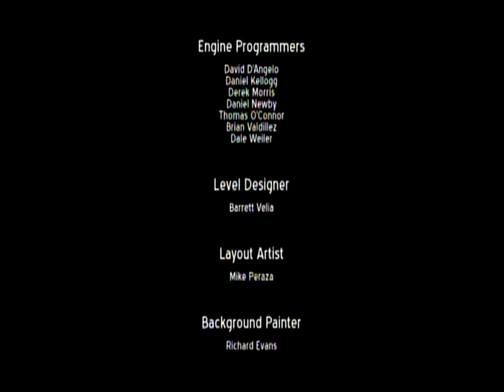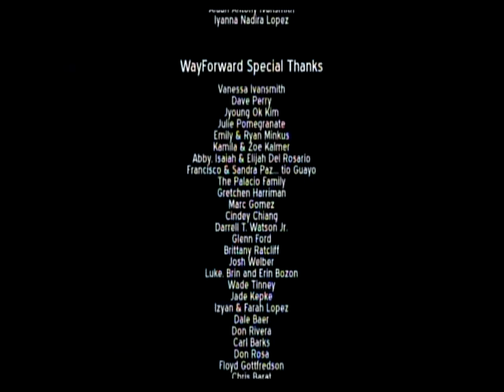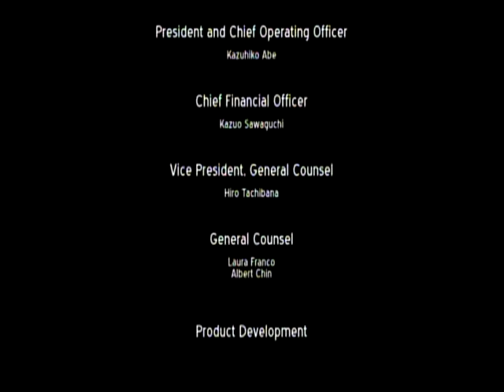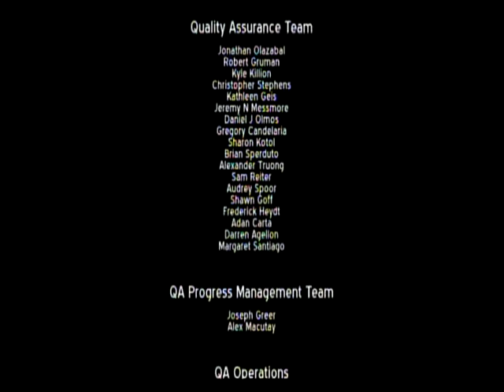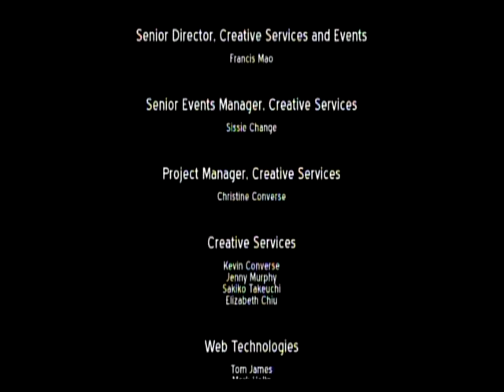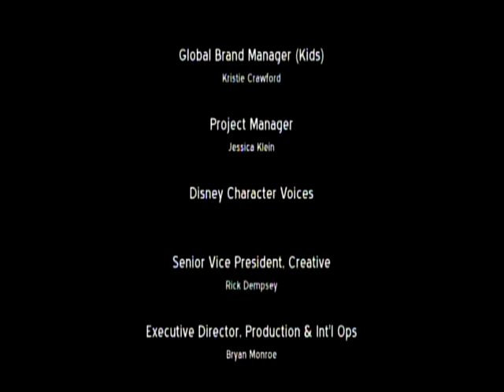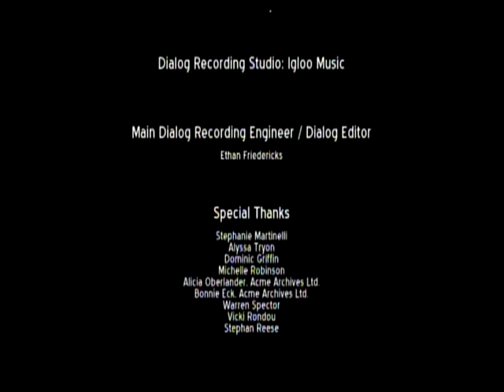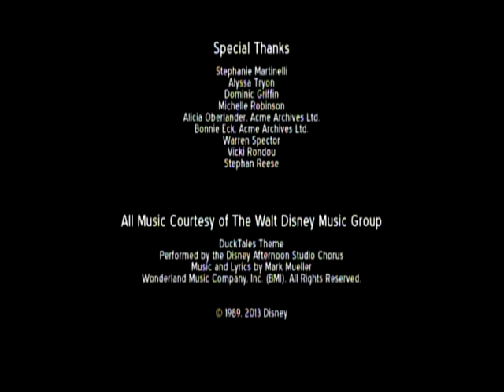DuckTales Remastered (Extreme Difficulty) Playthrough Part 7 Mount Vesuvius and Ending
Be on the lookout for a short bonus video right after this.